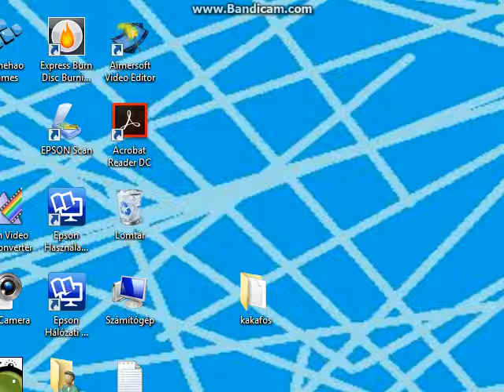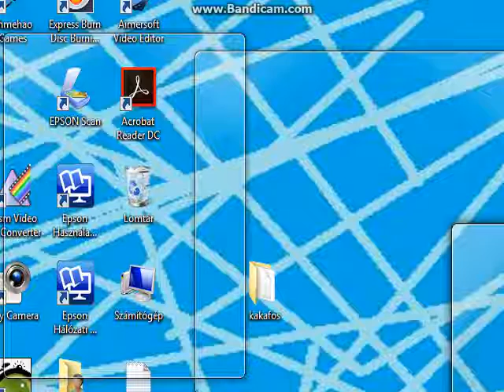Greenbird456 Gets A New Look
Silmiar To Norbika9studios